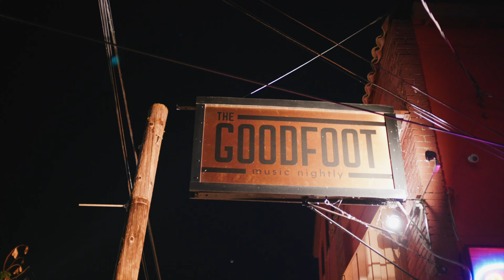1469: Good Tuesdays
Shot on the Lumix S1h or Sony a7iv.